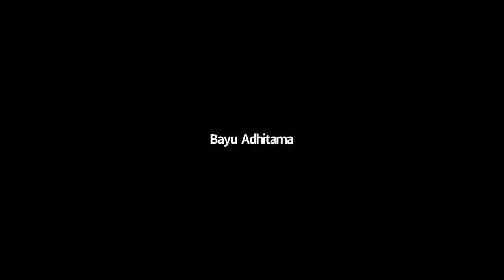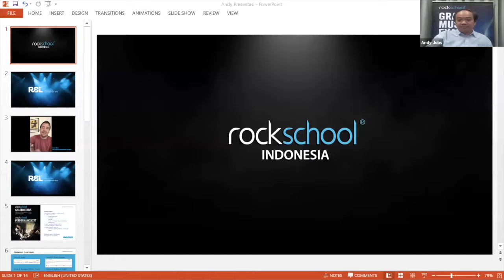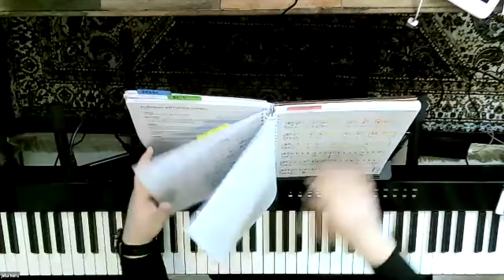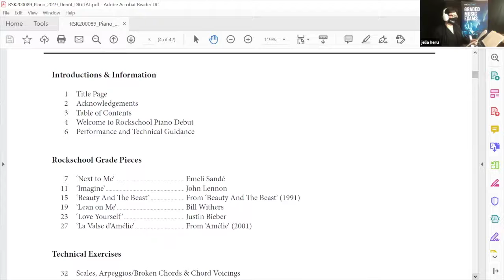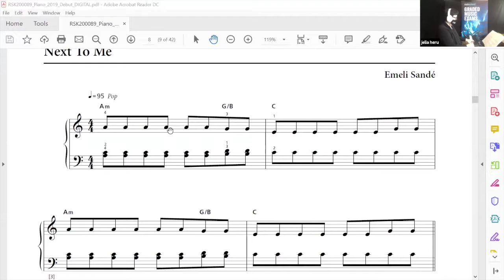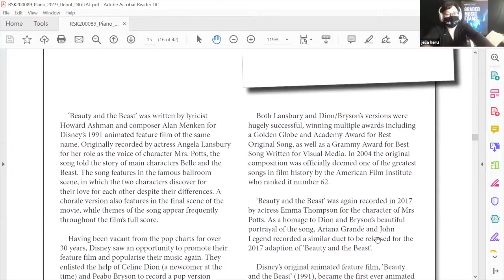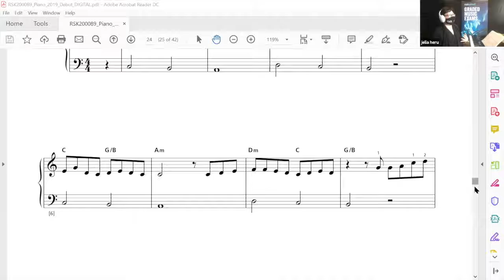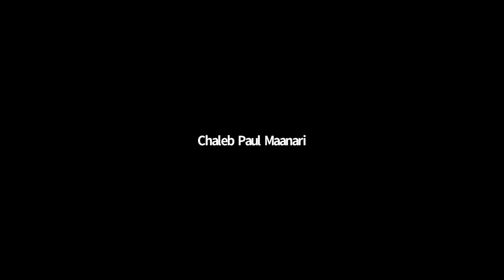RSL Online Piano Workshop Jakarta, 3rd June 2020 - Jelia Heru